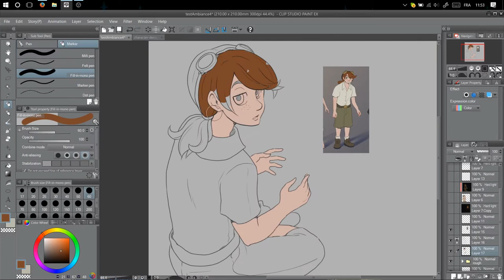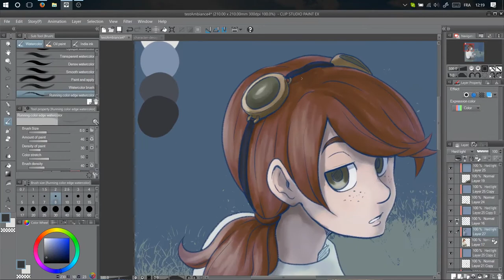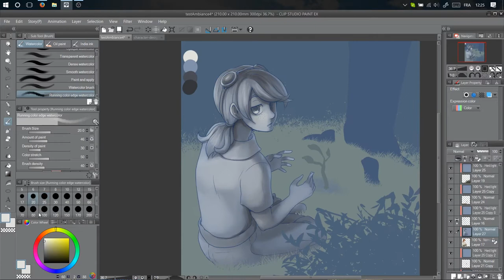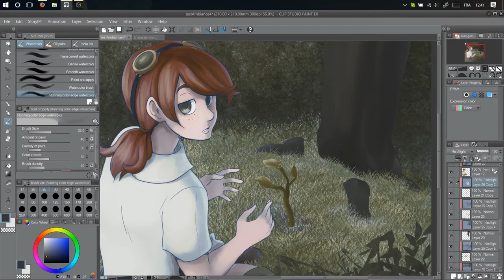SPEED PAINTING #4 Daylight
And a last one, I hope you enjoy it guys :)

Stuff : Tablet : Wacom One
Software : Clip Studio Paint
Real time of coloring : 60min